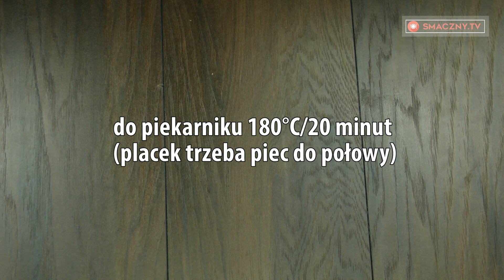Dla koneserów orzechowych deserów! Aromatyczne i delikatne ciastko "Półksiężyc". | Smaczny.TV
Zdecydowanie zalecamy, aby upiec to pyszne czekoladowe ciastko domowe. Orzechowe ciasto z delikatnym kremem czekoladowym, okazuje się bardzo miękkie, aromatyczne i niezwykle smaczne. Dla tego, aby ciasto było bardziej wyjątkowe pokrój je w kształcie półksiężyca. Taki deser można podawać na świątecznym stole lub na śniadanie w gronie rodziny. To ciasto najlepiej podawać z kubkiem mleka lub gorącej herbaty.

Składniki dla orzechowego ciasta:

6 białek
160 g cukru
2 łyżeczki kakao
150 g masła
150 g mąki
1 saszetka proszku do pieczenia
150 g zmielonych orzechów

Składniki dla glazury z żółtek:

6 żółtek
150 g cukru pudru
1 saszetka cukru waniliowego

Składniki do kremu orzechowego:

100 ml mleka
160 g cukru
150 g zmielonych orzechów
100 g gorzkiej czekolady
1 łyżeczka esencje z rumu
200 g masła
30 g zmielonych orzechów (do dekoracji)

Przygotowanie:

1. Przystąpić do przygotowania orzechowego ciasta: Ubić 150 g masła, 80 g cukru do konsystencji bujnej piany. Osobno wymieszaj 150 g mąki, 2 łyżeczki kakao i proszek do pieczenia. Przesiać otrzymaną mieszaninę w ubite masło i dobrze wymieszać, aby nie powstały grudki.

2. W innym naczyniu ubić 6 białek z 80 g cukru do konsystencji sprężystego bezy. Dodaj ubite białka w mieszaninie z masła i mąki. Delikatnie wymieszaj, kolistymi ruchami od dołu do góry do uzyskania jednolitej konsystencji. Dodaj mielone orzechy i ponownie delikatnie wymieszaj łopatką.

3. Wlać mieszaninę do formy o wymiarach (30 cm x 40 cm), na dnie której wcześniej ułożyliście papier pergaminowy. Piec placek w rozgrzanym do 180°C piekarniku przez około 20 minut, aż do powstania cienkiej skórki (placek trzeba piec do połowy).

4. Przygotuj glazurę z żółtek: ubij 6 żółtek, 150 g cukru pudru i wanilią. Mieszaj mieszankę do uzyskania jednolitej konsystencji, aż podwoi się objętość. Wlej mieszankę z żółtek na czekoladowy placek, rozprowadź równomierną warstwą na całej powierzchni ciasta i włóż formę do piekarnika jeszcze na 10 minut.

5. W tym czasie przygotuj krem orzechowy: wlej 100 ml mleka do garnka, dodaj 160 g cukru, wymieszaj i gotuj aż do powstania gęstego syropu, około 5-7 minut. Zdjąć syrop z ognia i dodać 200 g masła, 100 g gorzkiej czekolady (kawałkami) i wymieszać do uzyskania jednolitej konsystencji.

6. Jak tylko czekolada się roztopi dodać do esencję rumu, zmielone orzechy i dokładnie wymieszać. Ostudzić krem w ciągu 15 minut, po czym nasmarować czekoladowy placek. Posypać czekoladowe ciastko 30 g zmielonych orzechów i umieścić w lodówce na 2 godziny. Po 2 godzinach wyjąć ciasto z lodówki i za pomocą szklanki wytnij kawałki w kształcie półksiężyca.

7. Smacznego!

Czas gotowania: 30 minut
Czas pieczenia: 30 minut
Poziom trudności: łatwy
Podawać: deser
Kategorie: lacto-ovo-wegetarianizm, deser, wideo, wyroby cukiernicze,
Liczba porcji: 8